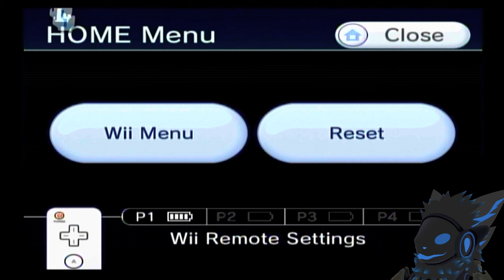Playthrough part 15: Dead Space: Extraction (Wii) Accused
Well she seems to know a lot about him.

ODST armor by
The_Main_Monkey_Funky